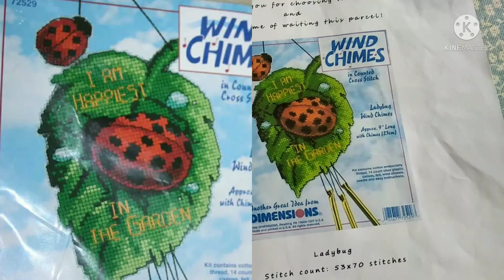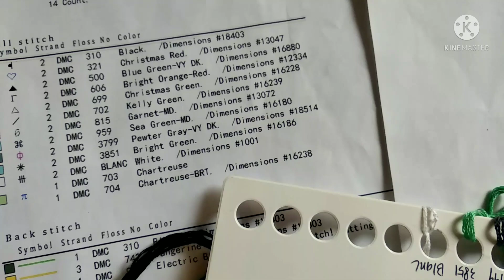Вышиваю Дим по набору Амишоп с АлиЭкспресс,нужен совет.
Начала вышивать набор с АлиЭкспресс по сюжету Дименшенс ,но что то пошло не так...нужна помощь.